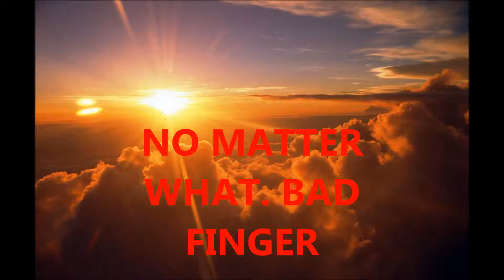8 SONGS KARAOKE STYLE covers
remix my of original karaoke recordings/ ELO. Paul McCartney. Alan parsons...Steve miller. Anthony newley. marmalade. bad finger. charlie rich